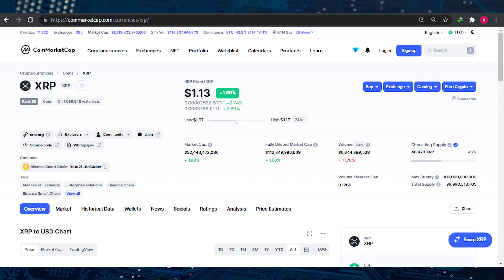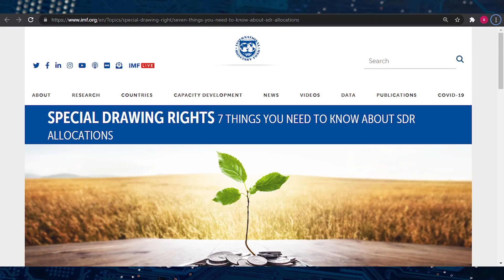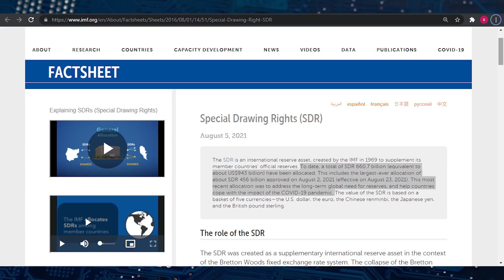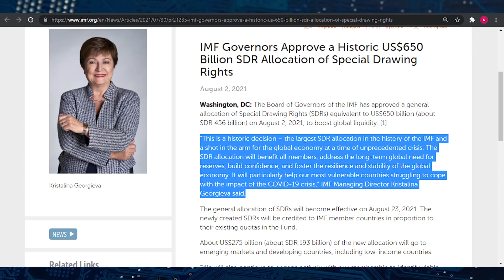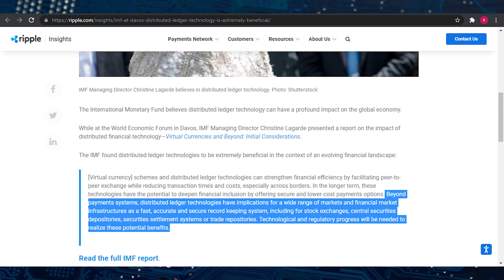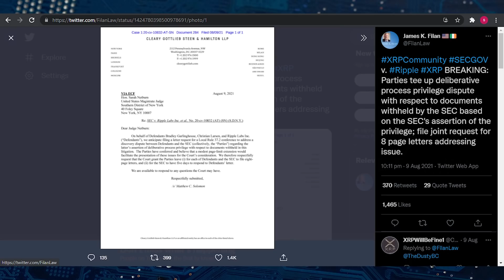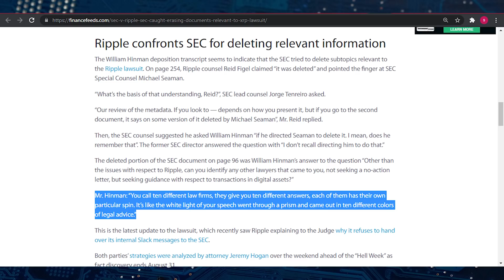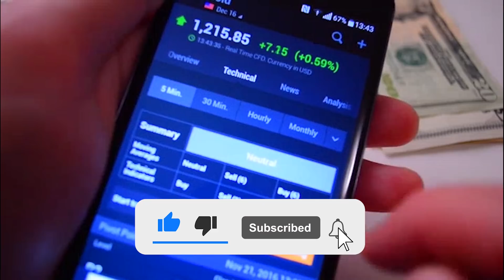XRP: Is $1000 Really Possible?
At the World Economic Forum in Davos, IMF Managing Director Christine Lagarde presented a
report on the impact of distributed financial technology, she said, Beyond payments systems,
distributed ledger technologies have implications for a wide range of markets and financial
market infrastructures as a fast, accurate and secure record keeping system, including for stock
exchanges, central securities depositories, securities settlement systems or trade repositories.
Technological and regulatory progress will be needed to realize these potential benefits.
Experts believe that the IMF realizes that the role they see for the IMF could become a reality by
utilizing the technology Ripple has to offer. It was clear from IMF following Ripple in such
meeting that they want something from Ripple. And now with the SDRs, it is very much clear
that IMF will utilise the Ripple technology.
Ripple’s XRP is a unique currency. We can create as much of it as we can. Experts are of the
view that the IMF will say each Ripple coin is worth say 100-1000, and then send this to
governments or banks worldwide. This will be instant liquidity. The IMF can just simply use
XRP and rename it as SDR. XRP meets the expectations of IMF, and it is actually the Ripple
technology they will use.
This will lead to a massive XRP adoption happening on 23rd August and it will contribute to the
ongoing bullish movement and will lead to XRP explosion. This might also help in the Ripple
SEC lawsuit settlement. Currently, the agency’s response to the privilege dispute follows an
extensive and frustrating back and forth between both parties as they don’t see eye to eye in
terms of what constitutes privilege information.